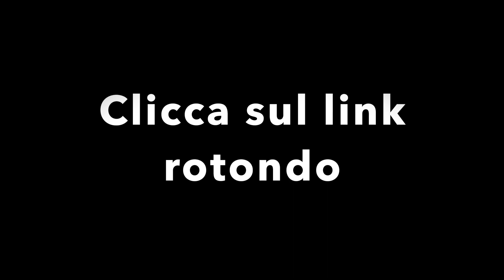CORTOMETRANDO 2019 Sono usciti i nuovi cortometraggi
Ecco i nuovi video